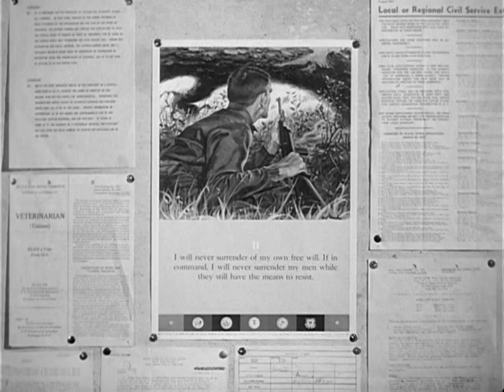CODE OF CONDUCT - ARTICLE II - NEVER SURRENDER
ARC Identifier 24293 / Local Identifier 111-AIF-6 - Department of Defense. Department of the Army. Office of the Assistant Chief of Staff for Communications-Electronics. U.S. Army Audiovisual Agency. (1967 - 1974) -   - SETS FORTH THE PRINCIPLE THAT THEAMERICAN SOLDIER SHOULD "NEVER SURRENDER" TO THE ENEMY EVEN IN THE FACE OF IMMINENT DEATH OR CAPTURE. - Copied by Michael Edson